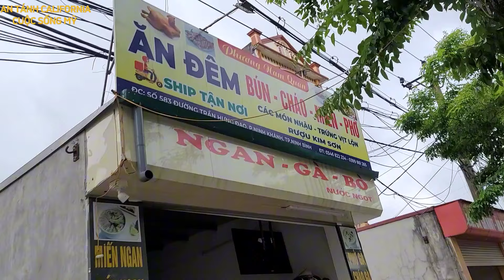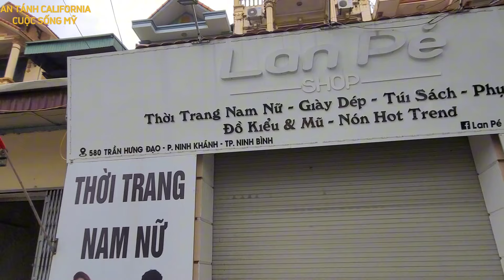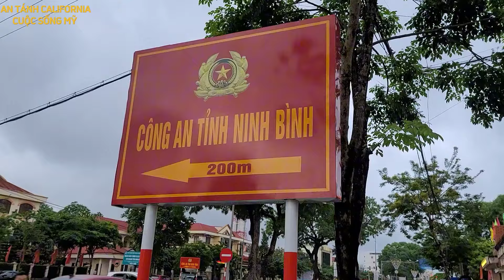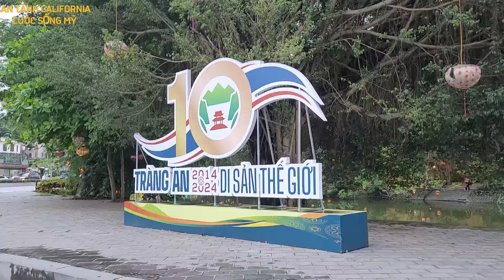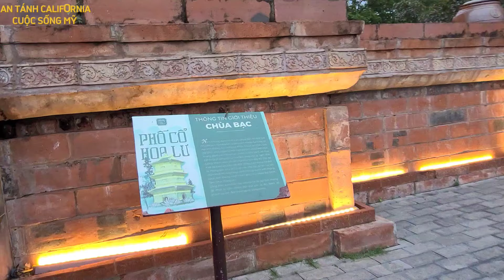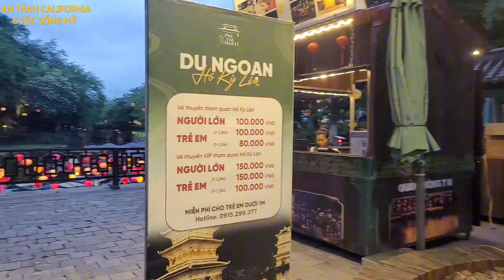Từ Mỹ Về Khám Phá Phố Cổ Hoa Lư Ba Anh Em Việt Kiều Mém Bị Xe Tông Mấy Lần VIETNAM TRAVEL 2024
Hôm nay Sang Phượng xin chia sẻ khám phá đường phố từ khách sạn tới phố cổ hoa lư trên đường đi rất nguy hiểm mổi lần qua đường là hết hồn mời cô chú anh chị em và các bạn theo dõi